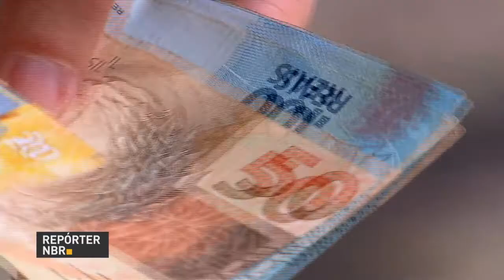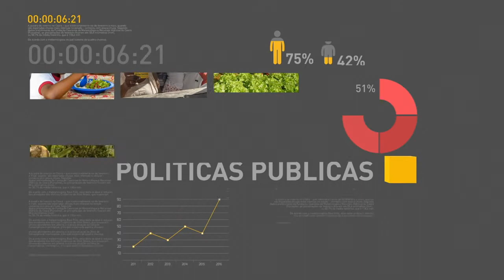BOLETIM REPÓRTER NBR 20h - 14 de maio de 2018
REPÓRTER NBR 20h - 14.05.18: Polícia Rodoviária Federal divulga  novo mapeamento nacional dos pontos vulneráveis à Exploração Sexual de Crianças e Adolescentes, nas rodovias federais.